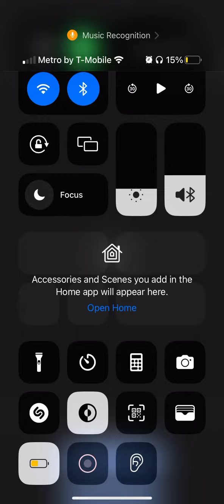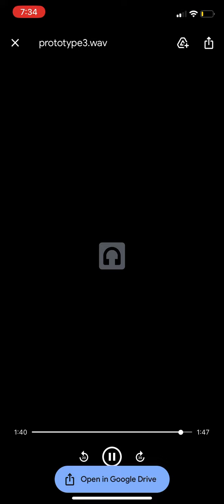[PROTOTYPE 3] prod by. Godspeed